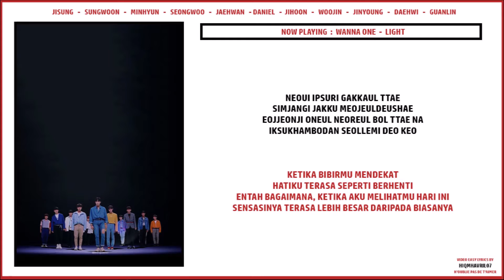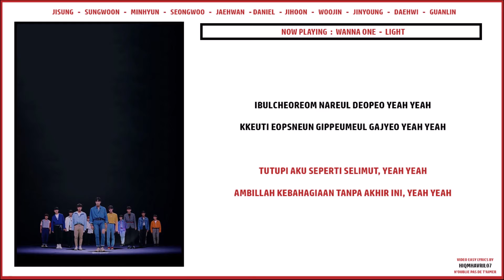[INDO SUB] WANNA ONE (워너원) - '켜줘 (LIGHT)' Lyric (Terjemahan)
Video Lirik Lagu Korea + Terjemahan
[INDO SUB] WANNA ONE (워너원) - '켜줘 (LIGHT)' Lyric

Credit:
Swing Entertainment

Lyrics Rom & Indo Trans :
colorcodedlyrics.com, klyrics.net, Ramalirik.com, bukulirik.com, Kpoptranslation, bacakpop, blog etc ..

📌 H.A